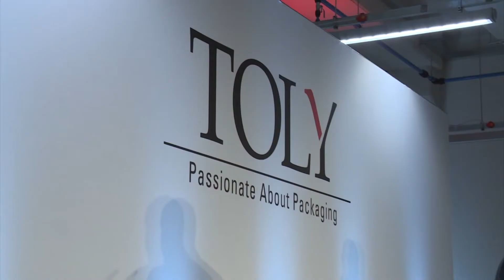Bżonn ta’ aktar investiment li jħares ‘il quddiem – Adrian Delia